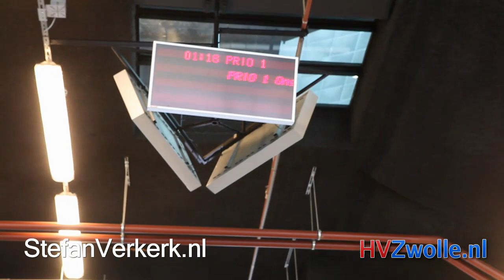Uitruk brandweer Zwolle post Marsweg naar ongeval Heinoseweg N35 Zwolle - ©StefanVerkerk.nl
Tijdens het fotograferen van de voertuigen van brandweer Zwolle, post Marsweg kwam er een melding binnen van een ongeval met letsel op de Heinoseweg - N35 bij Zwolle. De tankautospuit 1631 en het hulpverleningsvoertuig 1670 rukken binnen respectievelijk 2 en 3 minuten uit nadat de melding binnen kwam.